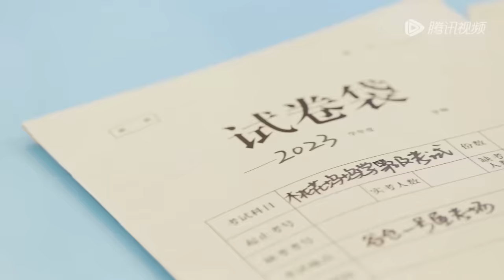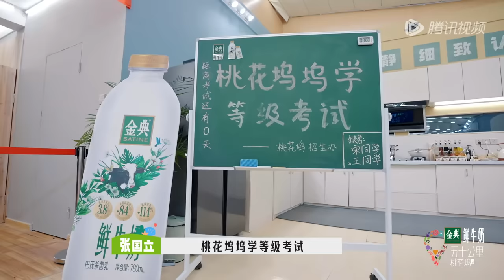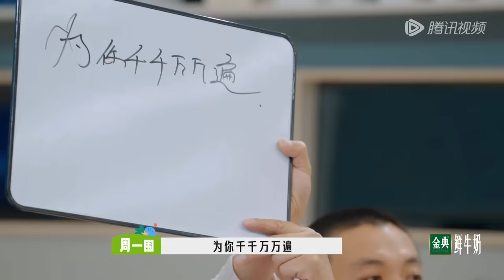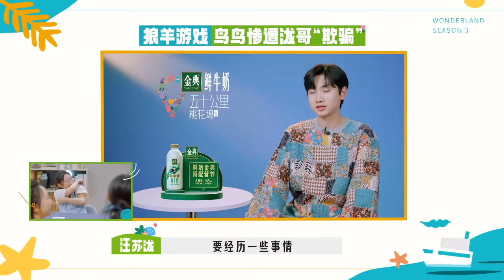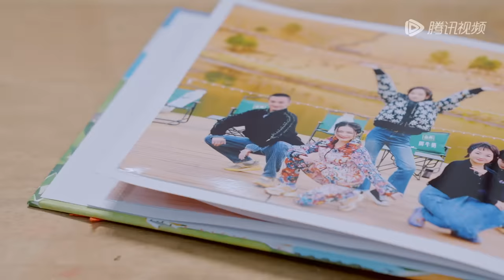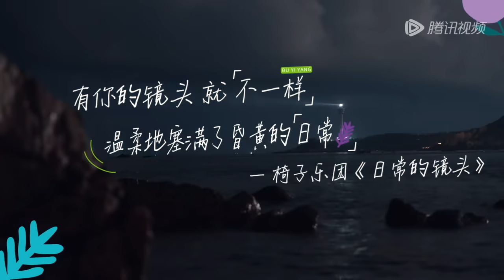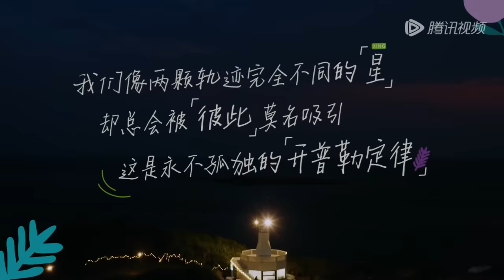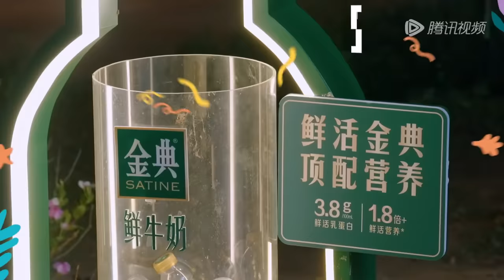第10期-上：坞学等级考试 志胜英语变听力考题？丨《五十公里桃花坞 第3季》Wonderland S3 EP10-1 FULL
当集看点：六五零集体脑暴毕业典礼，宋茜分享包饺子体验

节目简介：《五十公里桃花坞S3》是一档生活类社交观察真人秀。本季邀请15位嘉宾来到距离城市中心50公里的海边桃花坞，共同生活21天。节目将探寻在不同社交距离的变化下，当代社会群居生活的多种面貌，并书写美好群居生活的新答案。

00:00 更多精彩视频尽在 WeTV / Tencent Video APP
00:30 下载 WeTV / Tencent Video APP 看海量完整版腾讯视频